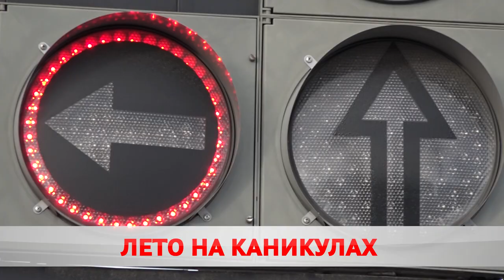Лето на каникулах или сезонная резина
Нарушители ответят рублём! С этого дня за «непереобутый» автомобиль водителям грозит штраф. Выписать его могут и за шины, которые не соответствуют определенным стандартам. Чем могут обернуться капризы зимы и почему скупой платит дважды? Ответ у Ольги Васенда.